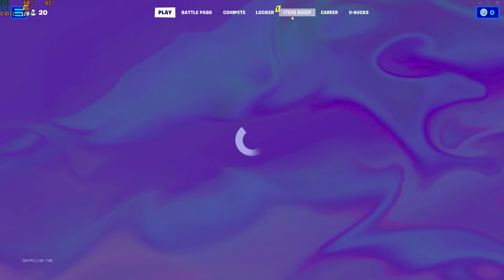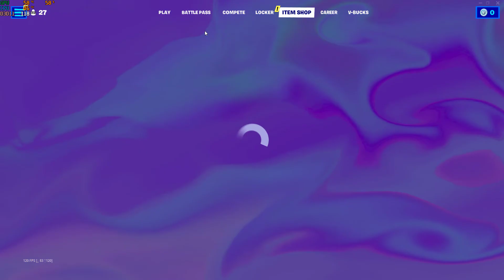playing late game arena